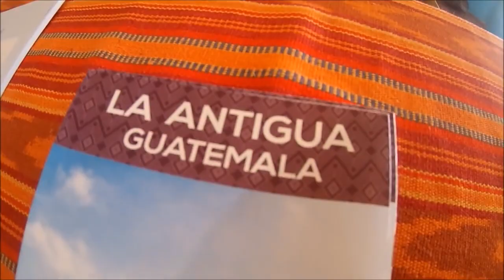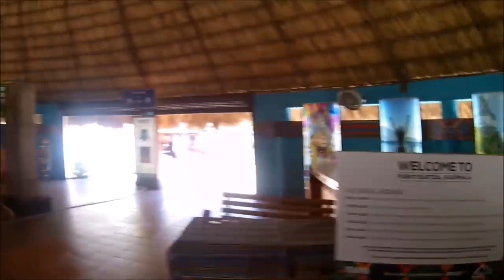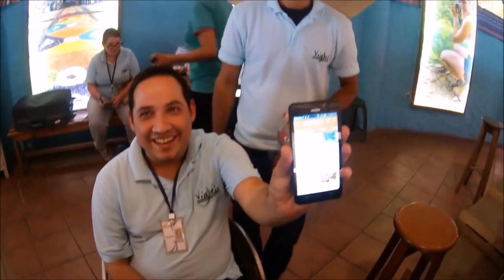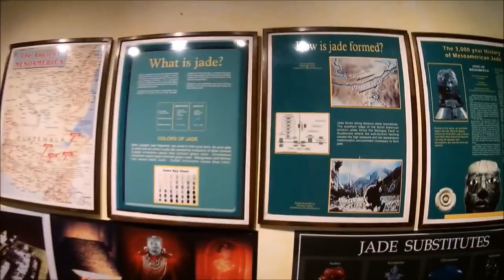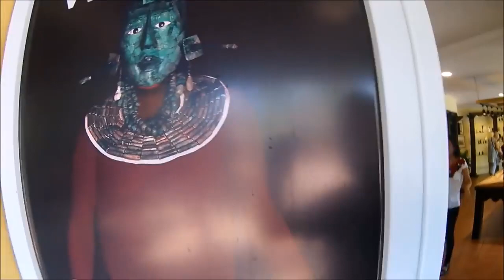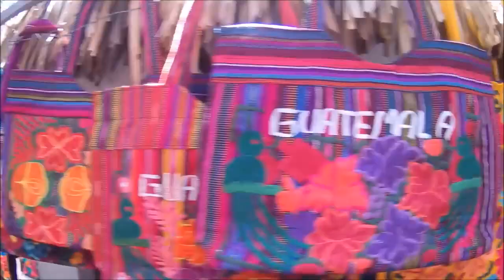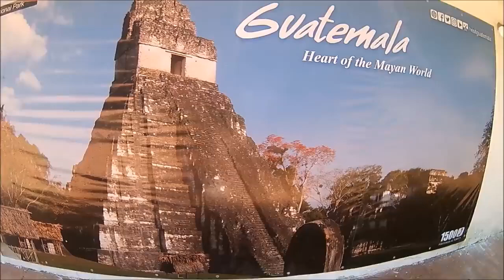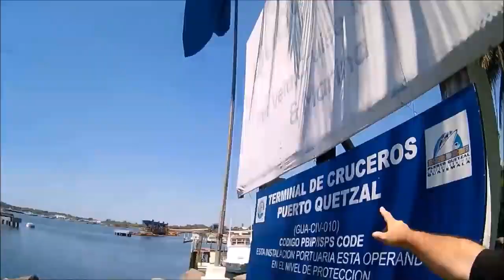Lo que todo latino américa debería aprender de Guatemala.